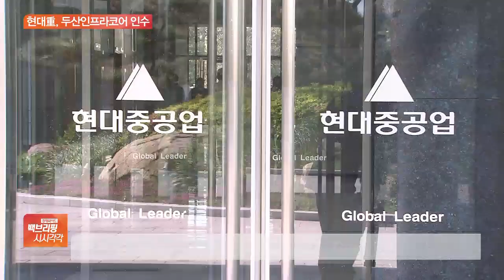현대重, 두산인프라코어 인수…두산 자구안 마무리 짓는다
[앵커]

현대중공업그룹이 두산인프라코어를 인수하기로 했습니다.

이로써 두산그룹은 경영개선을 위한 구조조정의 마지막 퍼즐을 맞추게 됐는데요.

정인아 기자 연결합니다.

예상대로 현대중공업그룹이 두산인프라코어를 품게 됐군요?

[기자]

네, 어제(10일) 현대중공업그룹이 두산인프라코어 인수 우선협상대상자로 선정됐다고 공시했습니다.